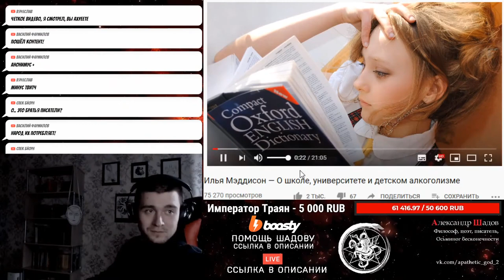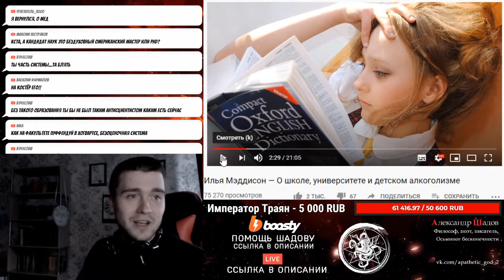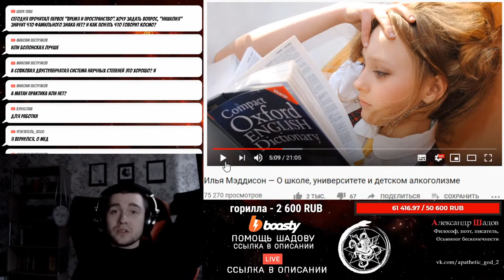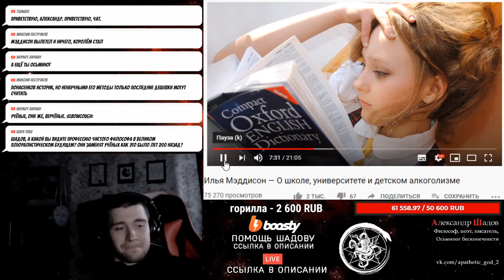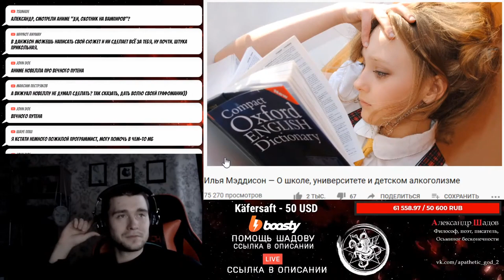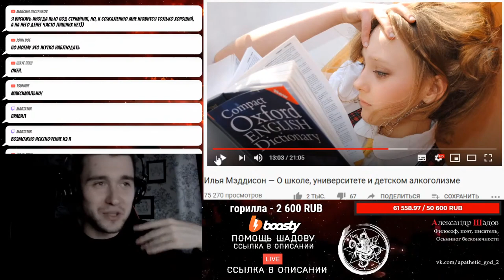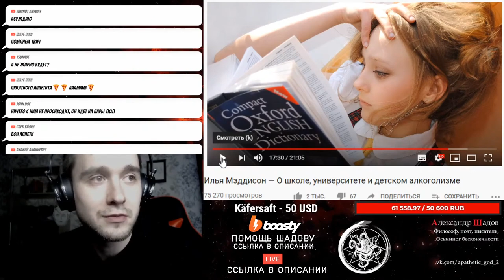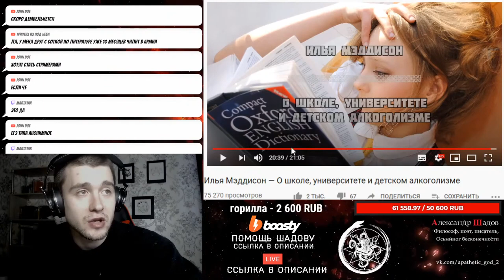Шадов и Мэддисон о школе, университете и детском алкоголизме